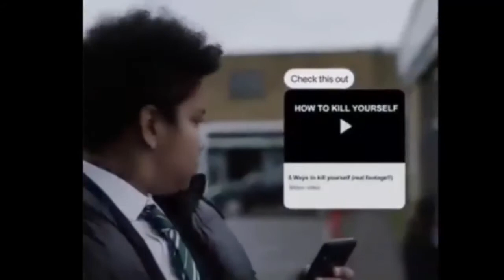"Diálogo entre padres y sus hijos es el primer paso para combatir delitos de acoso sexual en niños”